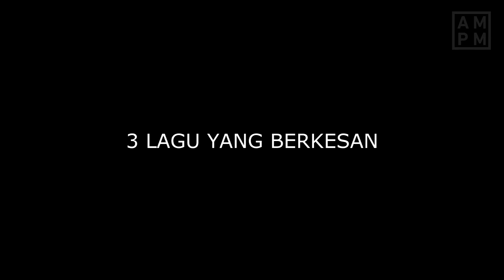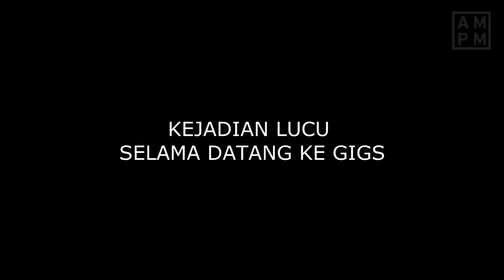AMPM Short Talks With Vinsensius Widi Sulistya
AMPM Short Talks With Vinsensius Widi Sulistya (SSSLOTHHH, Sacred Witch, Domestik Doktrin, Hark! It's A Crawling Tar Tar, Kontrasosial)

All statements in this video is solely personal view of the interviewee and does not necessarily reflect the general view of AMPM Studio as a collective.
Pernyataan-pernyataan yang terdapat dalam video ini merupakan pendapat pribadi narasumber dan bukan cerminan AMPM Studio sebagai kolektif.